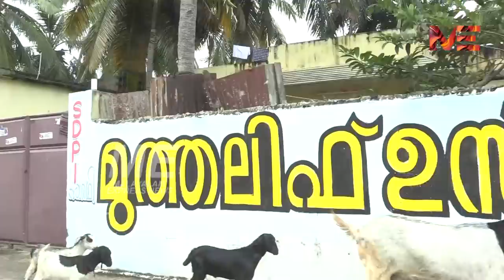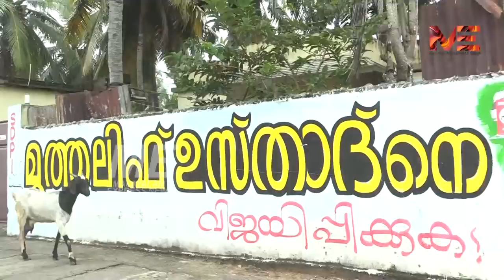ബീമാപ്പള്ളി ഉൾപ്പെടെയുള്ള ന്യൂനപക്ഷ മേഖലയിൽ SDPIയുടെ സാന്നിധ്യം ആശയക്കുഴപ്പമാകുന്നു